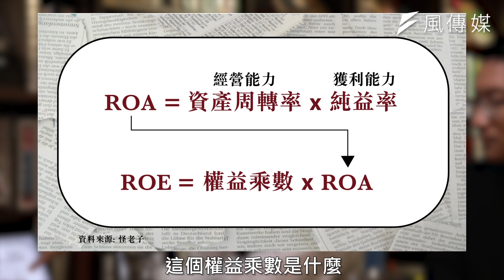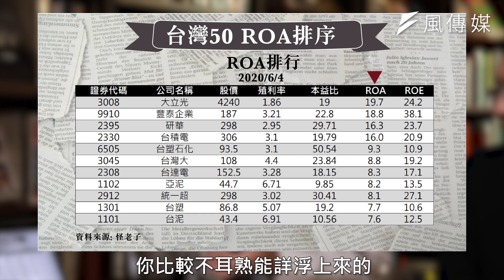【下班投資學精華版#22】從0050菁英中的菁英?靠ROA指標選出最佳存股標的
40歲學投資也不嫌晚？怪老子曝狠利害理財路！